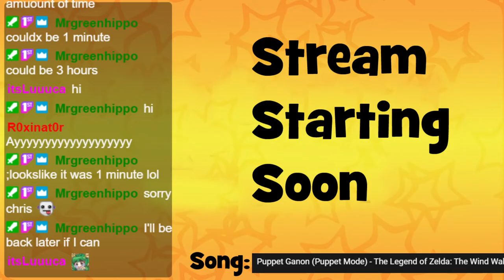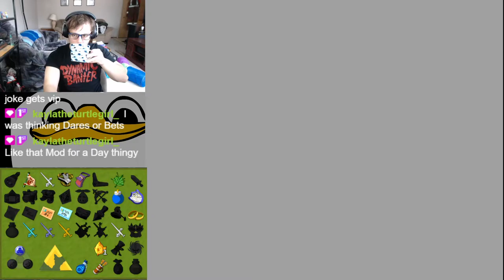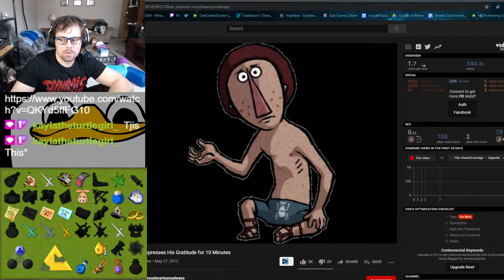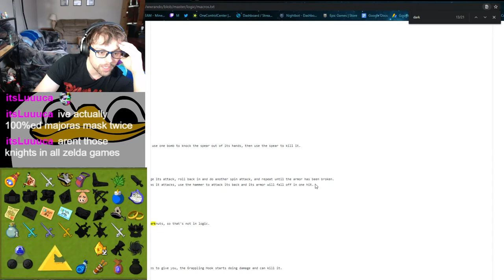Grandma, Stop BLOWIN SHIT UP!! || Part 3 || Wind Waker Randomizer